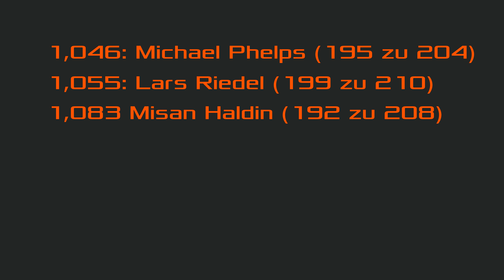Der Affenindex und seine Bedeutung fürs Klettern | Bouldern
Welchen Einfluß hat der Affenindex (Armspannweite / Körpergröße) auf die Kletterleistung?